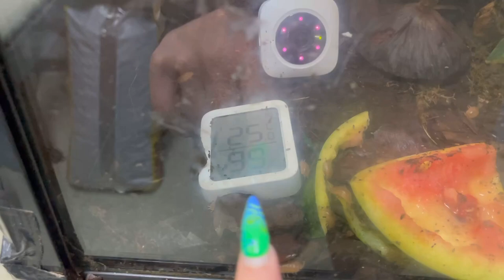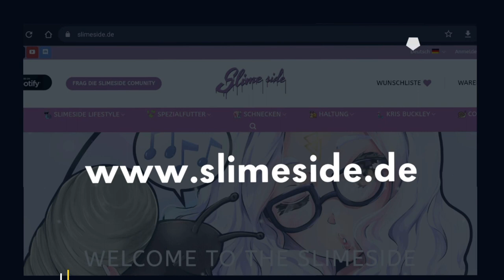Roomtour Schneckentempel / SlimeSide Shop / Schnecken Züchterin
Für mehr Infos zu Schnecken

AMAZON MUSIC